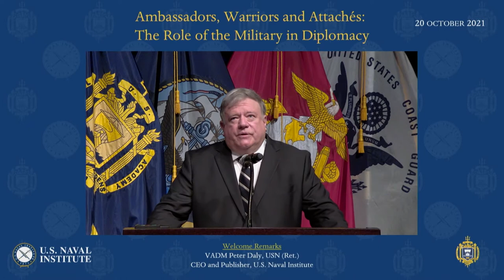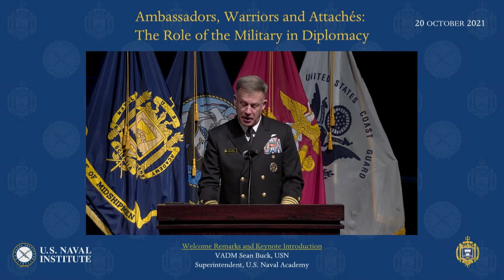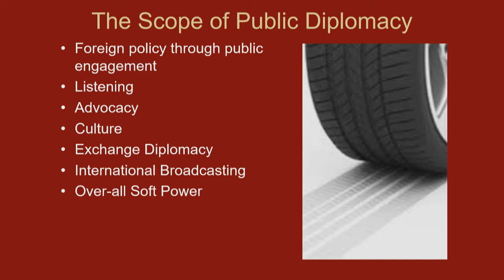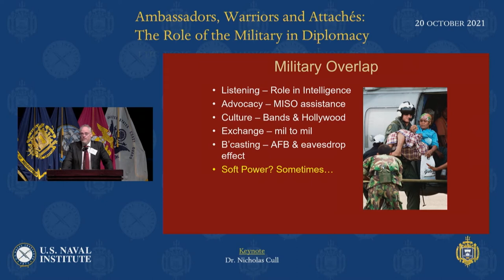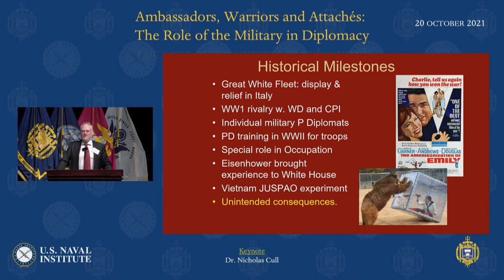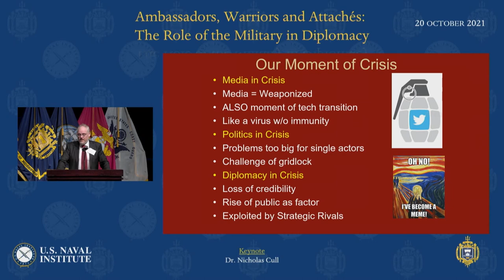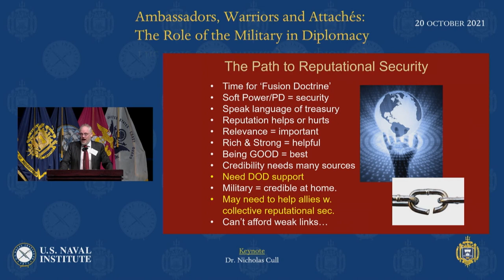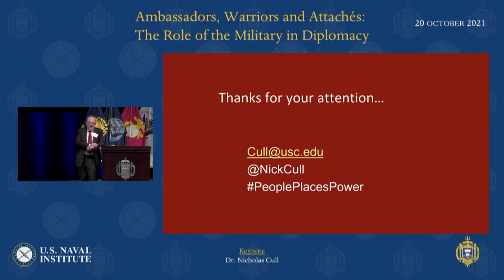Welcome & Keynote -The Intersection of the Military & Diplomacy Since WWII: A Historical Perspective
Welcome Remarks

VADM Pete Daly, USN (Ret.), CEO and Publisher, U.S. Naval Institute
VADM Sean Buck, USN, Superintendent, U.S. Naval Academy

Keynote - The Intersection of the Military and Diplomacy Since WWII: A Historical Perspective

Dr. Nicholas Cull, University of Southern California Center on Public Diplomacy, Faculty Fellow; Professor & Founding Director, Master of Public Diplomacy Program, USC Annenberg School for Communication and Journalism